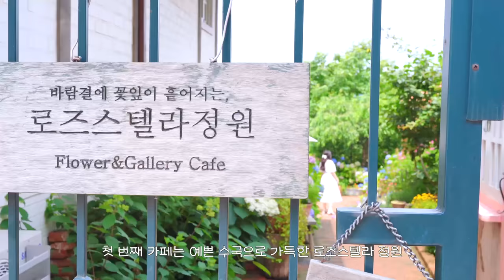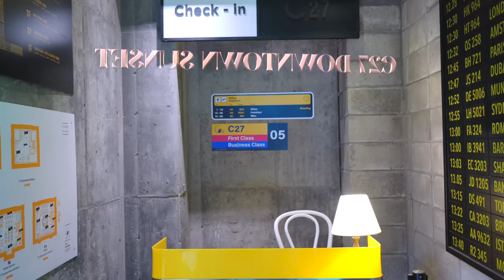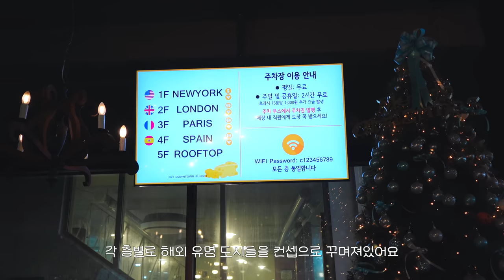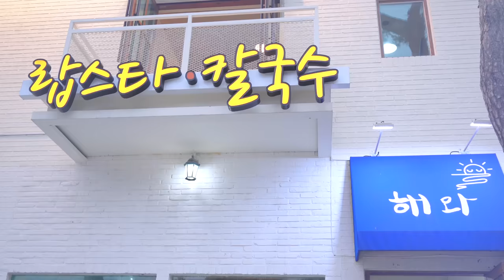VLGO 수국 카페 투어💛 | 바나나푸딩 만들기 🍮 | 여름 일상 브이로그 ☀️